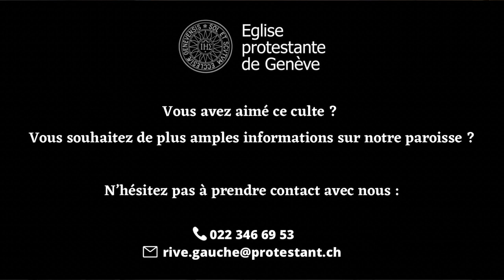Culte du 14 août 2022 aux Eaux-Vives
Organisation :

Accueil : Danielle Besse
Officiant : Olivier Pictet
Lectures : Elisabeth Pictet

Chapitres :

00:00 - Invocation et accueil
01:35 - Prière d'ouverture
03:18 - Cantique p.232 (All.) - Me voici, Seigneur, Sauveur
06:10 - Prière de confession et Paroles de grâce
08:50 - Cantique p.669 (All.) - Mon Dieu, par ta lumière
11:30 - Lectures : 2 Rois 2,8-13 et Actes 1,6-11
17:08 - Phrase musicale
18:05 - Prédication
34:00 - Cantique p.212 (All.) - Magnifique est le Seigneur
36:38 - Prière d'intercession et Notre Père
39:38 - Annonces
41:33 - Cantique p.741 (All.) - Il faut qu'en Dieu l'on se confie
44:12 - Paroles d'envoi
44:50 - Bénédiction
45:22 - Postlude musical